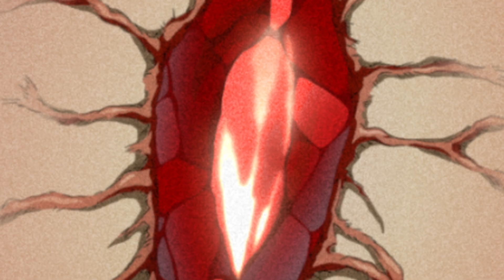Deadman Wonderland - Available December 2012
Ganta is the only survivor after a mysterious man in red slaughters a classroom full of teenagers. He's framed for the carnage, sentenced to die, and locked away in the most twisted prison ever built: Deadman Wonderland. Then it gets worse.

At Deadman Wonderland, convicts are forced into brutal death matches for the amusement of the masses, the cheers of the crowd drowning out the screams of the dismembered. Even when Ganta befriends Shiro, an unusual female inmate, his dark fate crushes all hope - until he discovers a strange ability to wield his spilled blood as a weapon. Ganta learns his new skill might be related to the murderous man in red and uncovers disturbing secrets that could expose those who stole his freedom. He's determined to see justice served - but first he'll have to fight for his life in a prison that holds a million ways to die.